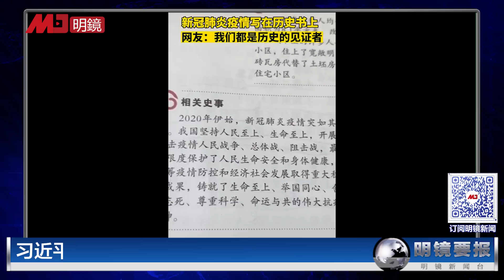习近平、泽连斯基首通电话：北京代表速访乌克兰！习总抗疫成果重大，已写入历史教科书；北京发令：五一假若有染疫，游客立即滞留；台湾啦啦队美国夺金，错播中国国歌急制止 | 明镜要报（20230426）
00:38 习近平、泽连斯基首通电话：北京代表速访乌克兰
04:39 习近平抗疫成果重大，将写入历史教科书
07:42 五一假2.4亿人出游，北京发令：若有疫情，立即滞留
12:35 中国家电巨头顾雏军坐冤狱771日，获国家赔偿43万
16:39 陈文清训话香港纪律部队：忠诚捍卫国安
17:43 台湾啦啦队美国比赛夺金，错播中国国歌领队紧急制止